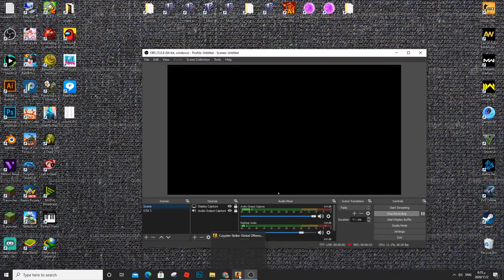CS:Go - Counter Strike Gameplay PC HD